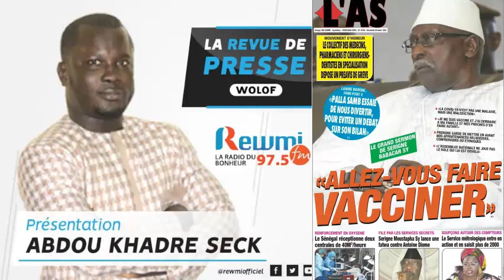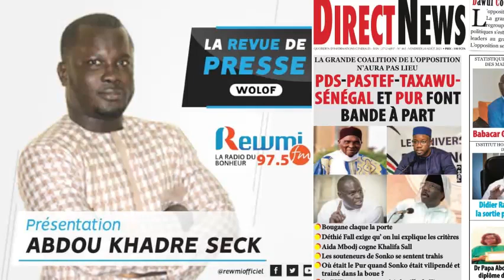REVUE DE PRESSE AVEC ABDOU KHADRE SECK WLF DU 20 08 2021